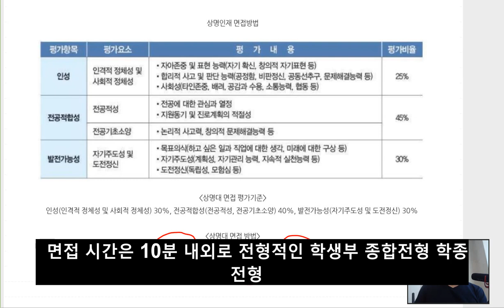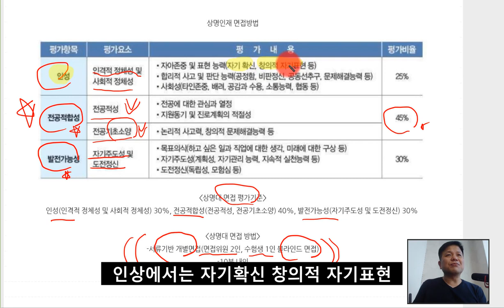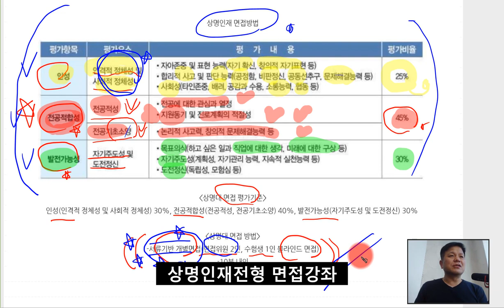상명대면접 상명인재전형을 중심으로 - 스팟논술면접팀 특강안내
상명대 학종면접 상명인재전형을 중심으로 - 스팟논술면접팀 특강안내